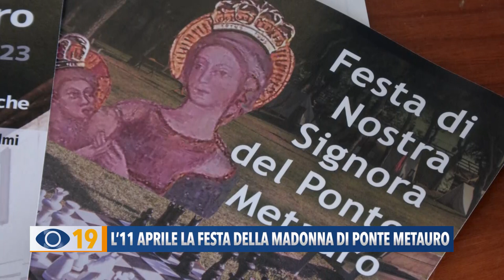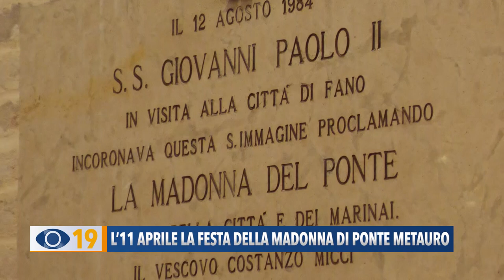L'11 aprile la Festa della Madonna del Ponte Metauro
Martedì 11 aprile torna la tradizionale Festa della Madonna del Ponte Metauro. Oltre alle Sante Messe a partire dalle 7.30, durante la giornata si svolgeranno momenti di intrattenimento e la storica pesca di beneficenza.